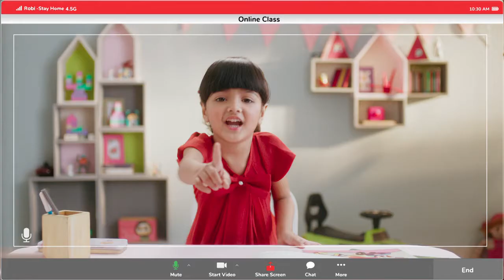Q3 Network Thematic | 2020 | Online Class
Client: Robi Axiata Limited

Agency: ADCOMM Limited
Head of Client Service: Anwarul Kadir Toy
General Manager: Shams Rubayetur Rahman (Rubayet)
Brand Service Manager: Ruhul Ahmed Chowdhury (Protik)
Brand Service Executive: Nafizul Haque Roaan, Ryan Rahman Khan & Monjurul I. Rabbi
Planning Director: Nadim Hamid
Group Creative Director: Tanvir Chowdhury
Associate Creative Director: Arifur Rahman & Md. Al-Amin
Creative Group Head: Jahir Uddin Zoomon
Sr. Copywriter: Ariful Islam Shaon
Copywriter: Shahed Faisal
English Copywriter: Sharar G Chowdhury
Associate Art Director: Anahid Zafri
Sr. Visualizer: Mahfujul Islam Rubel
Visualizer: Farzana Tasnim Tanni
Sr. Art Studio Manager: Nitish Saha , Jobayer Ahmed, Mostafa Kamal & Mohammad Murad

Production Company: Breathing Space
Executive Producer: S.m. Shamsur Rahman
Line Producer: Mainul Islam Bappy
Cast: Reekita Nondine Shimu, Muntaha, Yasreeb, Ayaj, Azaan,
Noirita, Anaya, Jaffana, Turno
Director: Tanvir Ahsan
Cinematographer: Brakat Hossain Polash
First Assistant Director: Jarin Tasnim Tuni
Assistant Director: Rasel Rahman, Nusrat Islam, Sazzad Hossain, Abu Bakar Wasif
Art Director: Tareq Bablu
Asst Art: Zara
Casting Director: Gazi Shakil Ahmed Ratul
Costume Designer: Edila Farid Turin
Asst Costume Designer: Shapna Rani Bain
Makeup: Robin Ahmed
Focus Puller: Sazal Ahmed
Gaffer: Munir Shethi
Post Production Supervisor: Anis Masud
Edit: Tanvir Ahsan
Colorist: Chinmoy Roy
Sound Studio: Studio 58
Sound Engineer: Arafat Kirty
CGI: Backlit
Production Manager: Mosharaf Hossain Mallik
Location Mnager: Malu Dewan

A BREATHING SPACE PROJECT